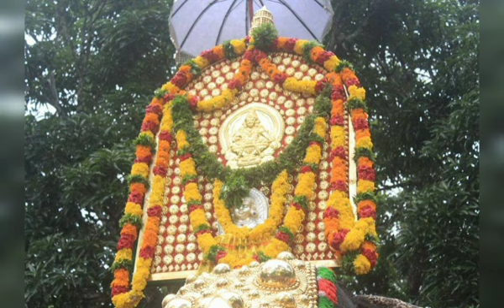ശരണപ്പുണ്യം ക്ഷേത്രങ്ങളിലൂടെ episode 17 - വീരണകാവ് ശ്രീ ധർമ്മശാസ്താ ക്ഷേത്രം